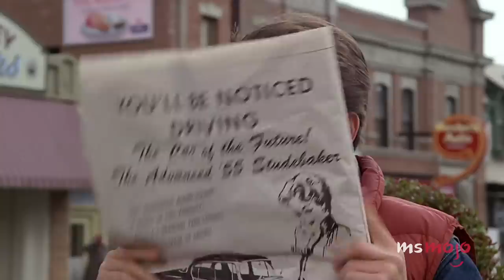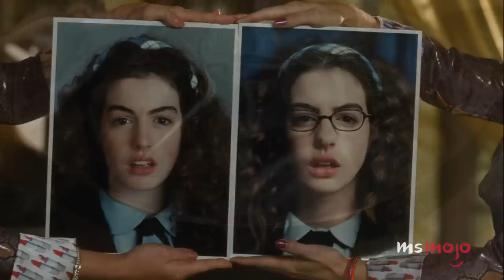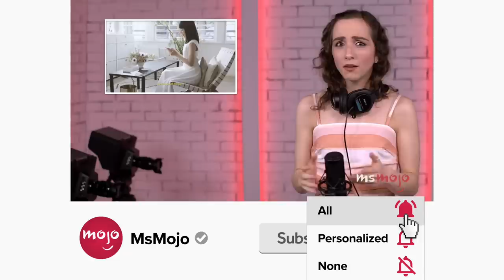The Evolution of Coming-of-Age & Teen Movies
The concept of adolescence has gone through many changes and this is the evolution of coming-of-age movies. For this video, we’ll be taking a deep dive into teen representation in film and looking at individual properties that exemplify the changes in the genre. MsMojo explores the evolution of coming-of-age movies. How do you think teen representation has changed in movies?